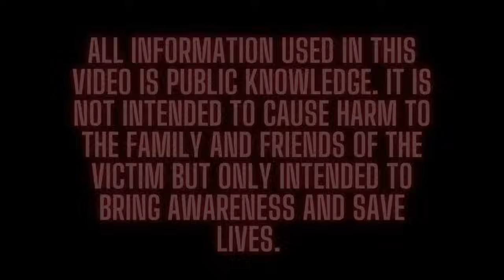CHEATING MAN K*LLS GIRLFRIEND AFTER SHE CONFRONTS HIM ABOUT AFFAIRS|THE KESHA MOORE STORY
Kesha Moore was beautiful, smart, ambitious and a go getter. She was a small business owner who loved to travel and enjoy life. Her only issue was her cheating boyfriend who couldn't seem to be faithful. Sick and tired of his lies Kesha confronts him and what happens next completely rocked a normally quiet community.